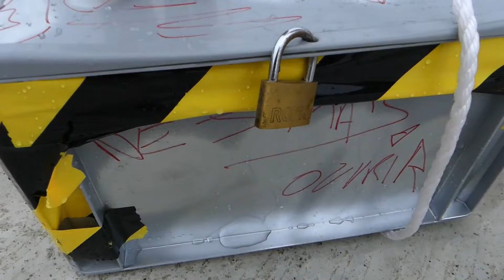Une BOITE ÉTRANGE est TOMBÉ dans la PISCINE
Boite Mystere dans notre Piscine